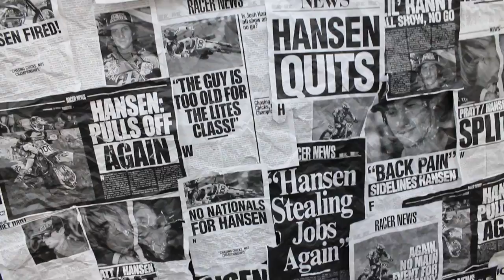Behind The Cover: Josh Hansen - TransWorld Motocross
Josh Hansen Behind the Cover